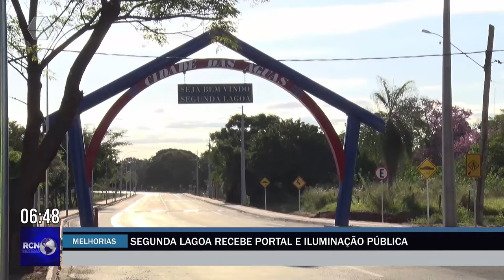Segunda Lagoa recebe portal e iluminação pública